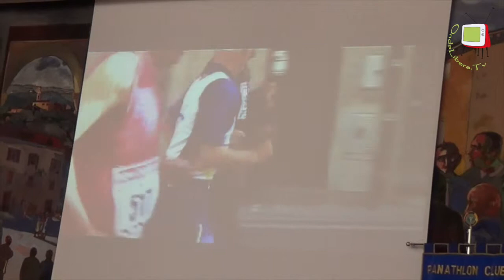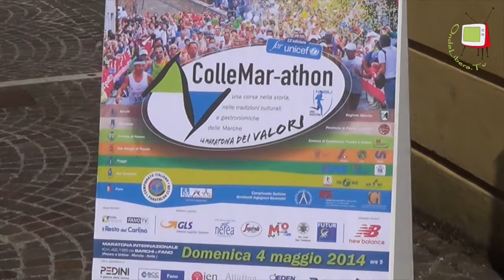ColleMar-athon 2014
La ColleMar-athon quest'anno giunge alla dodicesima edizione. Il 4 maggio oltre mille atleti provenienti da tutto il mondo affronteranno un percorso di 42,195 km, partendo da Barchi per arrivare a Fano, circondati da un suggestivo paesaggio fatto di borghi medioevali, verdi colline e il blu del mare.
Il presidente Annibale Montanari, che l'ha vista nascere, descrive le peculiarità di quella che è stata definita la maratona dei valori, sottolineando così i fini umanitari che da sempre la contraddistinguono.